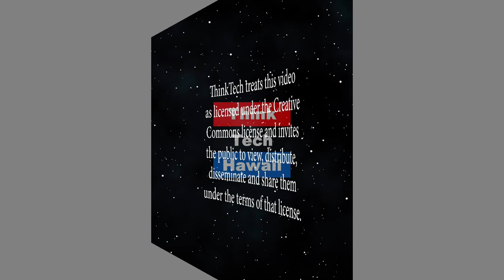How Condo Disputes can Increase your Maintenance Fees (Condo Insider)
What to do about rising insurance Premiums.  Any increase in Association expenses results in increased maintenance fees to the owners.   Unresolved condo disputes become lawsuits and lawsuits result in increased costs to the Association, which are passed on to the owners in the form of increased maintenance fees.   If the AOAO’s Board is sued, its D&O carrier is involved and this affects the insurance premiums charged to AOAO’s.   Hawaii has the largest number of claims made in the US and the highest amount of claims.  Some carriers have left the state, reducing the pool of carriers and thereby increasing the costs to all AOAO’s in the risk pool.

The host for this episode is Yuriko Sugimura.  The guests for this episode is Sue Savio.